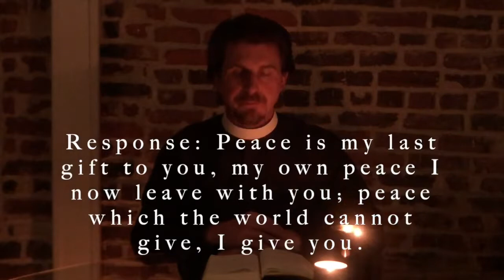St Mary's Maundy Thursday Worship Service